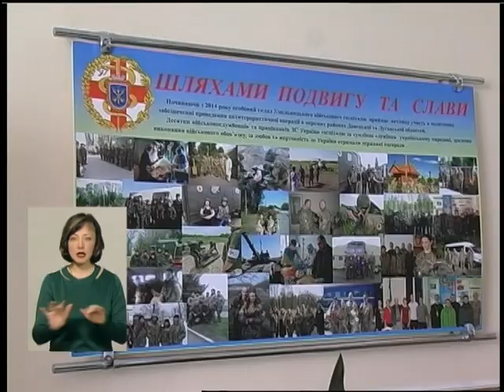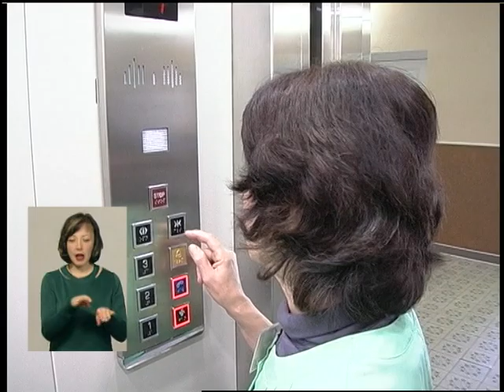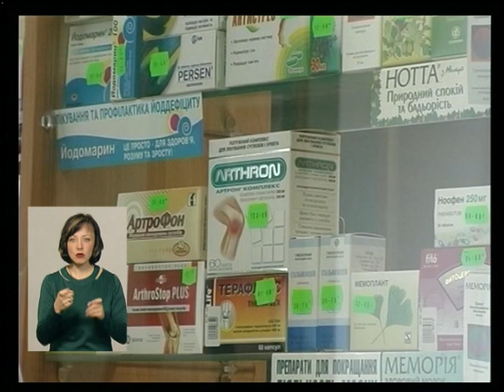05 04 18 Інформаційний випуск 17.00